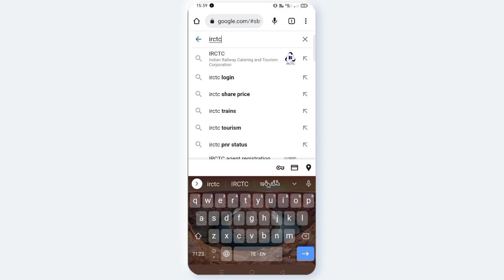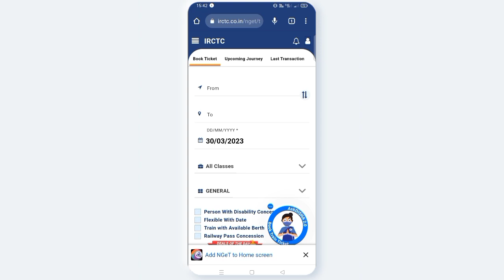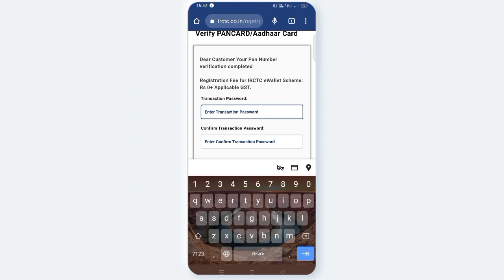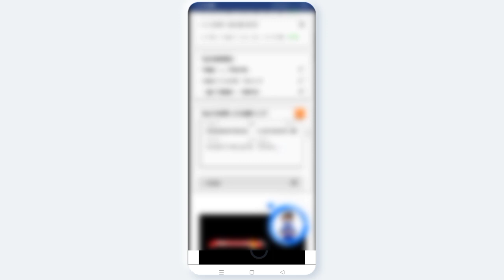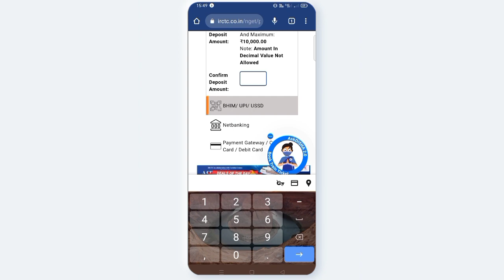AVN CONCEPTS || How to Registration irctc e-Wallet || how to activate irctc e-Wallet | telugu 2023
How to Registration irctc e-Wallet in telugu 2023